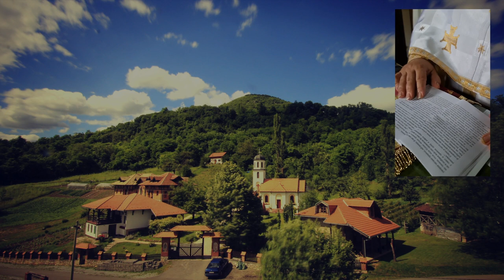2022-05-29 Besede - Liturgija - Ko je sagresio i kako se moliti kod kuce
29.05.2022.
Беседа на Литургији
Наслов беседе: Ко је сагрешио и како се молити код куће

Beseda na Liturgiji
Naslov besede: Ko je sagresio i kako se moliti kod kuce